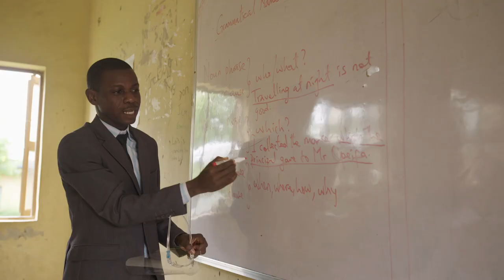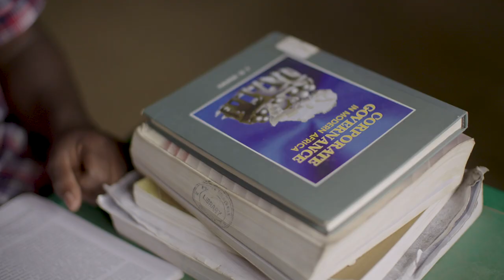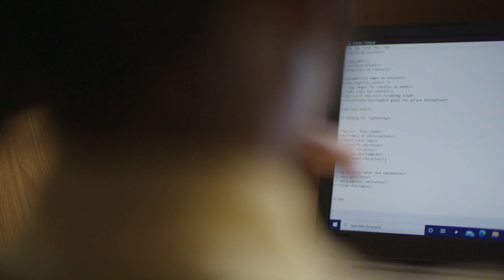The Teacher Who Makes Learning Fun with Dance & Rap | Olasunkanmi Opeifa, Nigeria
Nigerian Teacher Olasunkanmi Opeifa,  who has made the final 10 for the Global Teacher Prize 2020, inspires his students by using edutainment.He makes learning English fun by using dance and rap songs. Watch his creative fun-based learning techniques in this video.